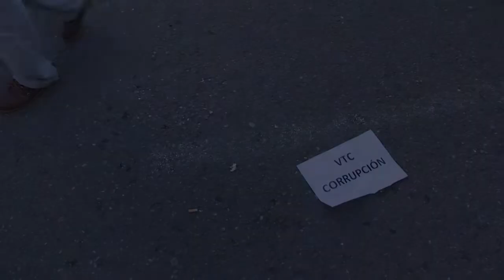Madrid: les chauffeurs de taxi manifestent contre les VTC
Les chauffeurs de taxi madrilènes entament une grève illimitée pour protester contre les VTC, alors que s'ouvre cette semaine la Foire internationale du tourisme de Madrid (Fitur). IMAGES ET SONORE